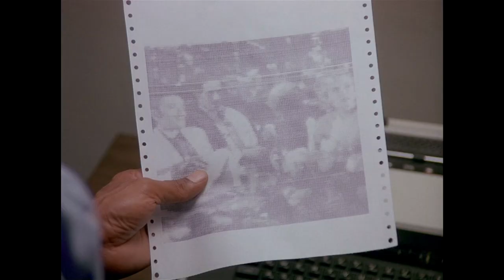Miami Vice / Calderone visszatér (1.rész) S01E05 (Klasszikus szinkron) "részlet"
A Teljes Film linkje a hozzászólásokban elérhető!